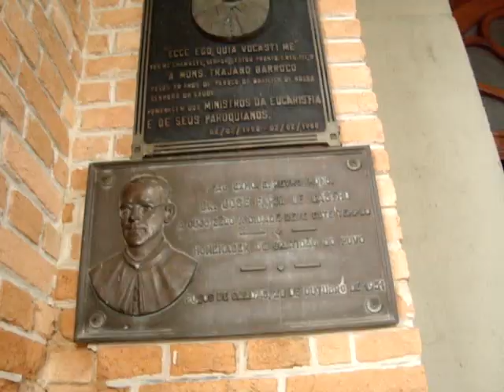Candeias Rock City. Um passeio Góstico!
Poços de Caldas!